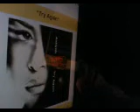In Memory of Aaliyah